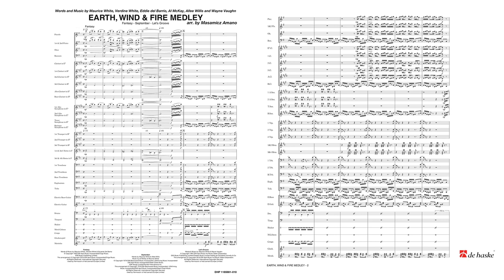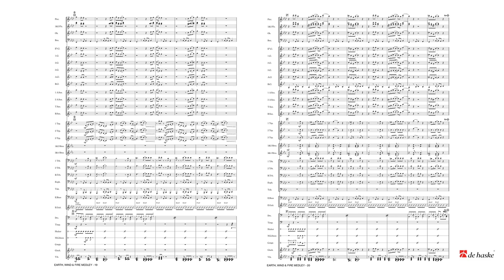Earth, Wind & Fire Medley – arr. Masamicz Amano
De Haske New Sounds for Concert Band Series Grade 5 – Duration: 07:10

For many years, The New Sounds in Concert Band Series has cultivated a worldwide reputation for presenting some of the best high-grade repertoire available. In this challenging arrangement Masamicz Amano assembles the greatest hits of Earth, Wind & Fire into an astonishing medley.
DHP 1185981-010